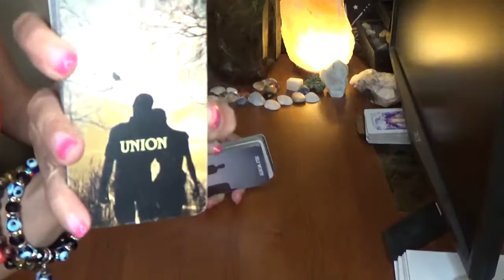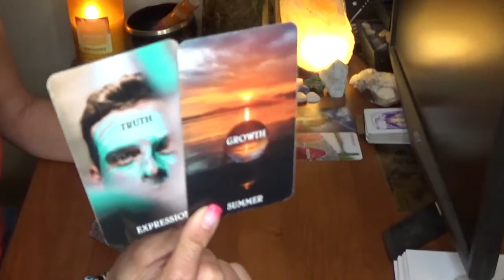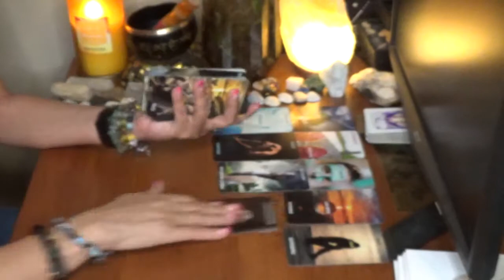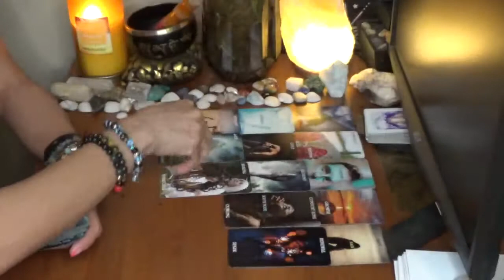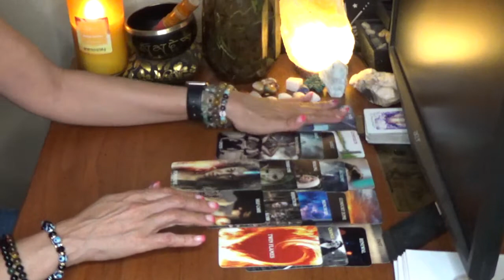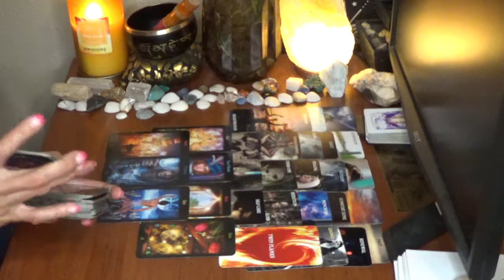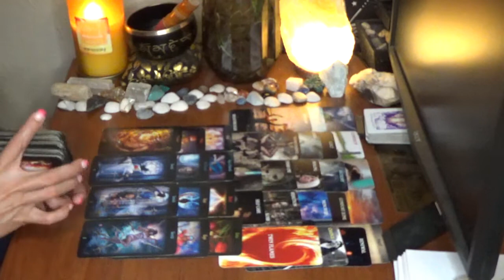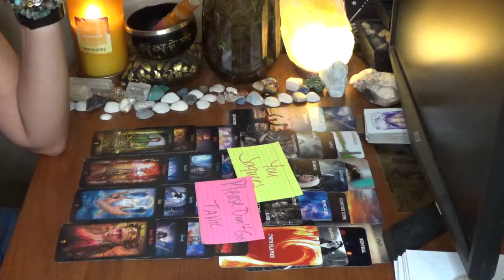Cancer August 16 - 22 What's Coming Towards You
You can also check out shorter content on my Tiktok channel